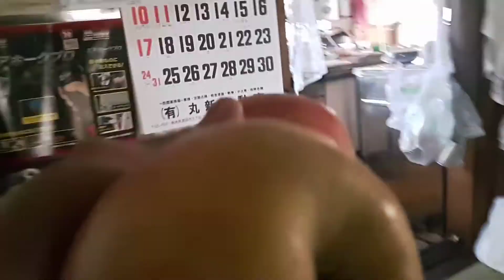SINAMANTALA MAY ARAW NAGLABA AKO